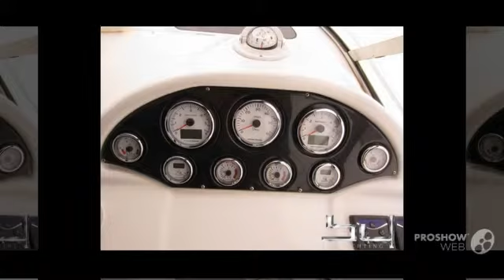Bavaria 33 sport power boat, motor yacht year - 2010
Bavaria 33 sport power boat, motor yacht year - 2010 video. If you do not like the video Bavaria 33 sport power boat, motor yacht year - 2010, write comments what is missing, we are always happy to help you.